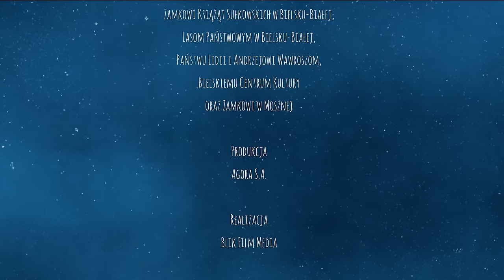Anna Guzik - Nocą wszystko gra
Singiel „Nocą wszystko gra” jest bajkową opowieścią, której główną bohaterką jest noc. Teledysk do utworu powstawał w dużej mierze w przestrzeni mojego rodzinnego miasta - Bielska-Białej oraz na Zamku w Mosznej. Moim marzeniem było połączenie filmowego świata żywego z animacją, bardzo chciałam, aby w muzycznym obrazku udało się oddać magię, którą odnaleźć można na płycie. Mam nadzieję, że to się udało, więc pozwólcie się zaczarować i zaprosić do naszego świata.

Album „Nocą wszystko gra” już za chwilę pojawi się w Waszych rękach...

Wystąpili: Anna Guzik, Aleksandra Podkańska
Produkcja: Agora S.A
Realizacja: Blik Film Media Rafał Zgud
Zdjęcia, montaż Rafał Zgud
II Kamera: Michał Zieliński
Animacje: Box of Emotions
Charakteryzacja i kostiumy: Joanna Tomaszycka